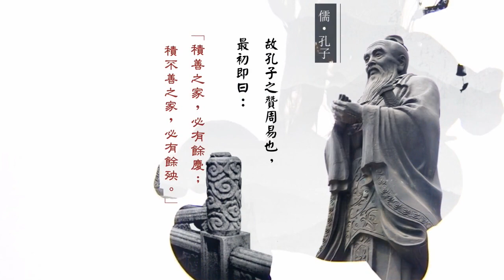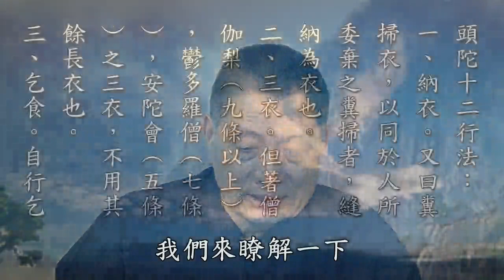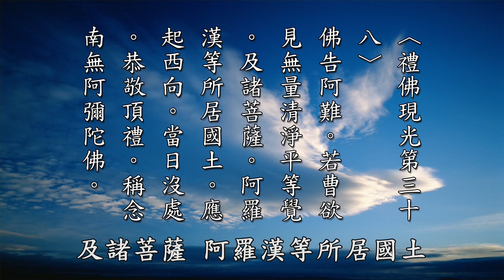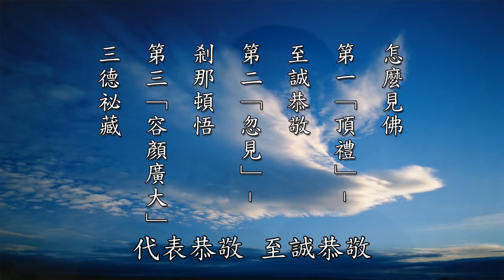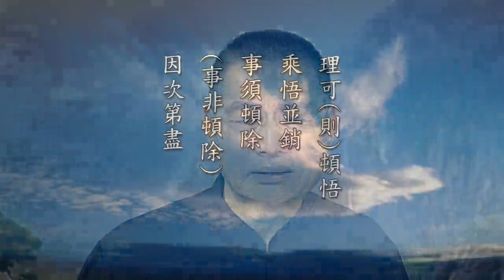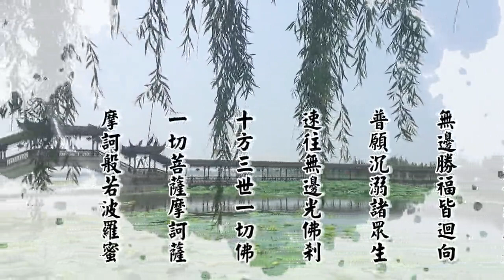安士全書精華陰騭文第83集-黃柏霖警官主講-(孝廉文化網路電視台播出)